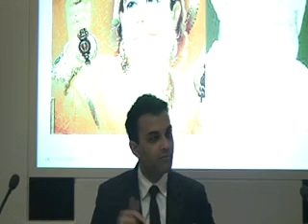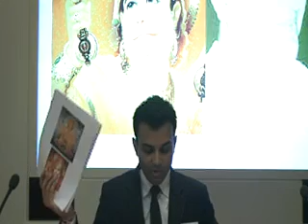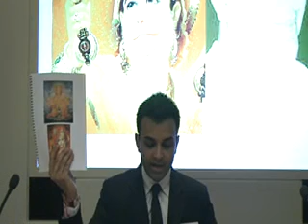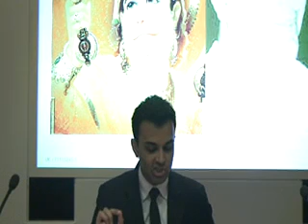Hanuman Chalisa Mangalacharan 3 - English Talk based on teachings by Pujyashree Bhupendrabhai Pandya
Budhi heen tanu janike, sumirow, pavan kumar, bal buddhi vidya dehu mohi, harahu kalesh bikār ||

Knowing myself to be ignorant, I urge you, O Hanumān, the son of the wind! O Lord! Kindly bestow on me strength, intellect and wisdom, removing all my miseries and blemishes.

Hanuman Chalisa class given on 13 August 2014. Based on the teachings by the internationally renowned Saint Pujyashree Bhupendrabhai Pandya, the powerful, beautiful and inspiring class of 5 hours was given by Dhruv (his 200th talk) to an audience of professionals from all over the City of London.